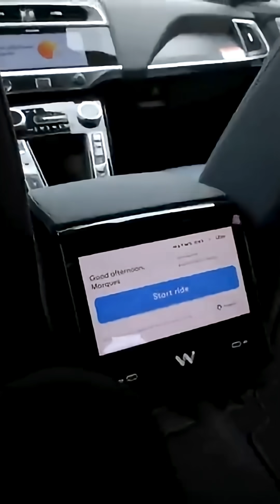What's it like riding in a Waymo?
Get a first-hand look at the Waymo experience. This clip shows the features of the Waymo car, from the lack of a human driver to the in-car display and a personalized greeting.